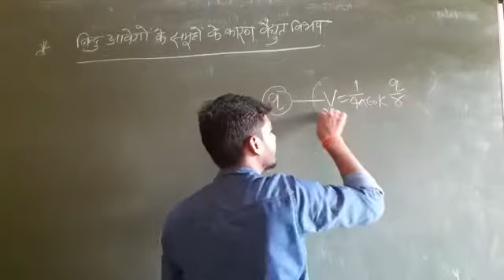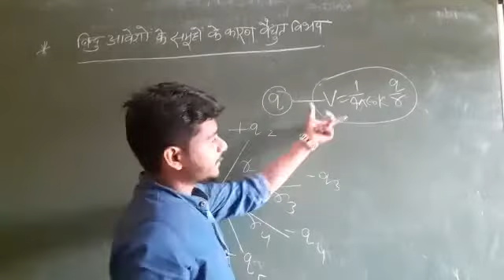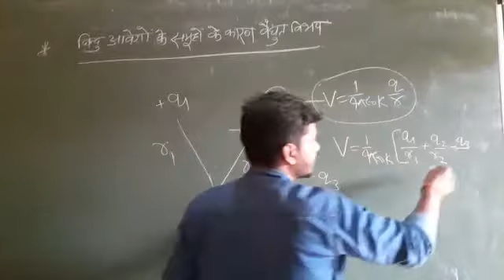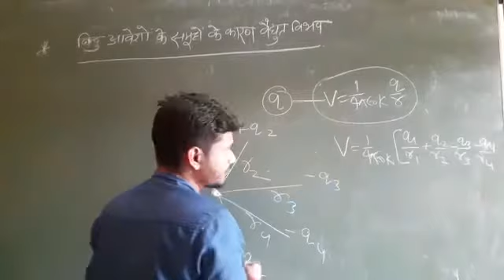Class -12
Electric Potential